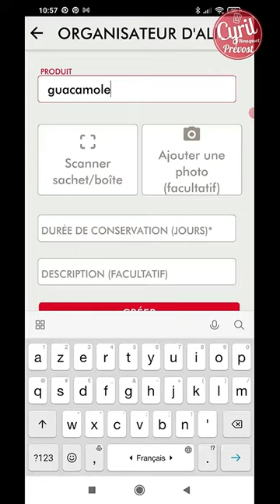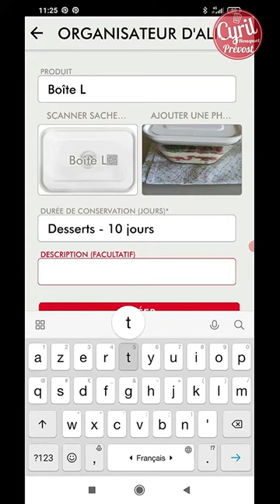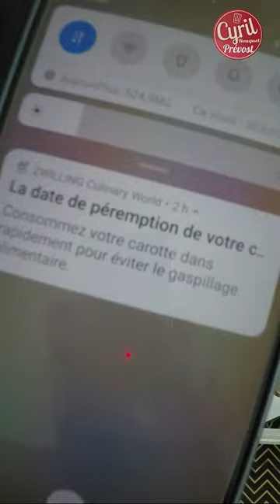Bien conserver avec la Zwilling Culinary World App ┃Conseils du Chef Cyril Rouquet-Prévost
Cuisiner et conserver sous-vide, c'est bien et zerogachis ! Encore faut-il savoir gérer ses plats au frais ou au congelateur !

Voici ma seconde prise de parole dans le cadre de ma collaboration avec Zwilling.

L’antigaspi, c’est mon cheval de bataille depuis plus de 15ans.

Il est vrai que parfois, on pense bien faire ne conservant et que, faute d’organisation, de temps et de surtcokage, on ne sait plus où l’on en est !

Pour m’aider j'utilise la Zwilling Culinary World App. En plus des recettes à trouver dessus, c'est un véritable food organizer!

Je scanne mes prépas, et l'app se charge de tout!

Avec rappel sur mon tel!

L'app est gratuite sur Android et Apple. Elle se télécharge facilement et est très simple à utiliser !

Avec freshandsave de zwilling, c'est ultra simple de bien conserver!